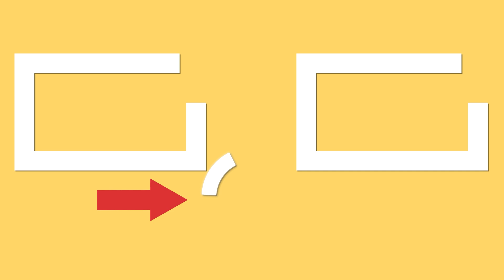Ne faites pas frire les pommes de terre avant d'avoir vu cette recette qui conquiert le monde !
Ingredientes:
pommes de terre: 2 pc
huile: 40 ml
oignon rouge: 1 pc
gros sel: 10 g
graines de poivre noir: 10 g
herbes de Provence: 4 g
oignon en poudre: 4 g
paprika doux: 4 g
ail en poudre: 4 g
oeufs: 2 pc
sel: 2 g
poivre noir: 2 g
laitue Iceberg: 200 g
concombres: 2 pc
maïs en conserve: 200 g
yaourt: 40 g
persil: 30 g
ail: 10 g
sel: 4 g
citron: 1 pc
persil: 10 g